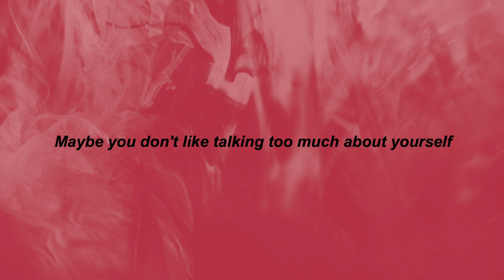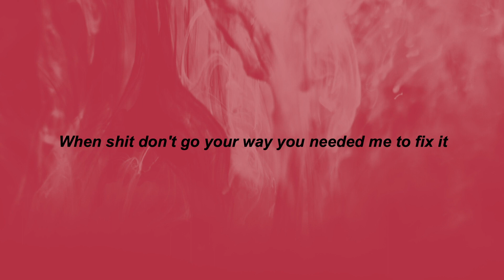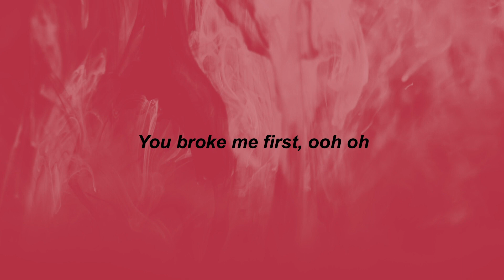Tate McRae - you broke me first (lyrics) | i don't really care how bad it hurts | tiktok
⭐TikTok Songs

But you shoulda told me that you were thinkin' 'bout someone else
You broke me first, ah